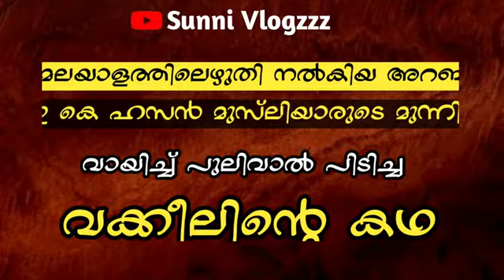ഇ കെ ഹസ്സൻ മുസ്ലിയാർ EK Hasan musliyar#islamicspeech